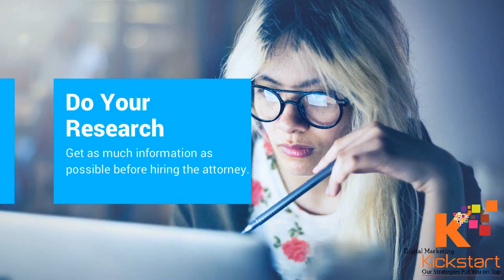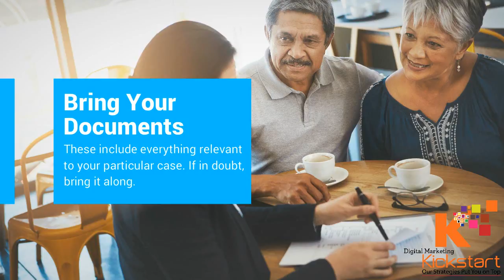5 Questions To Ask Before Hiring An Attorney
5 Questions To Ask Before Hiring An Attorney

Thanks :)